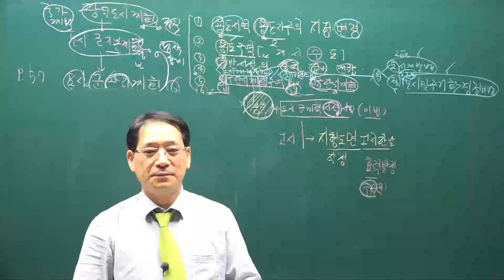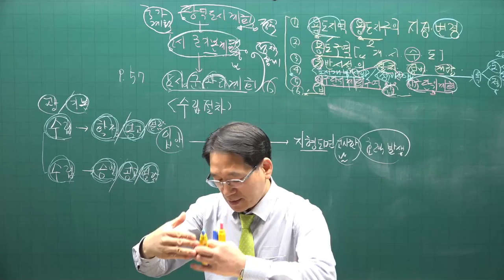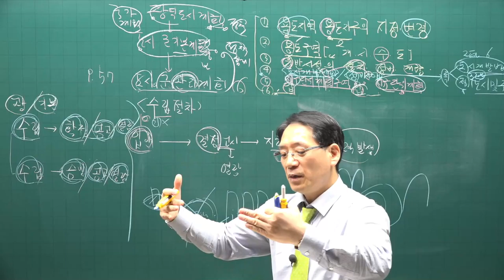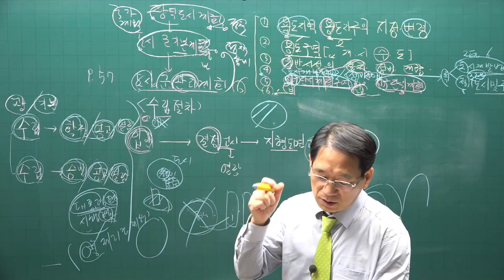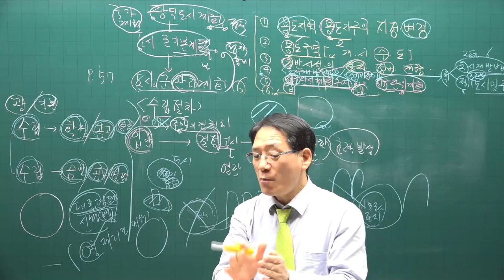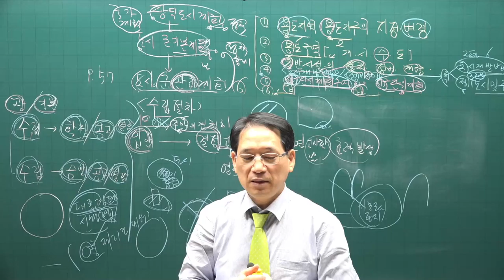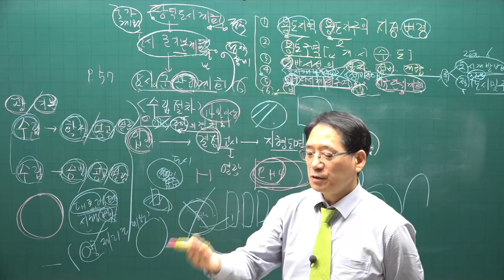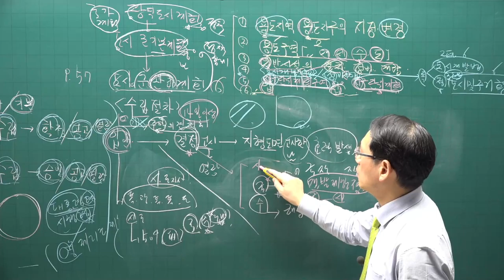[공전무] 2021년 공인중개사 공법 기본이론 11강